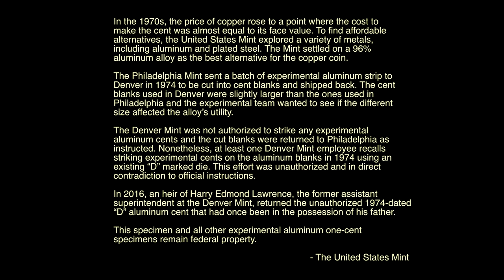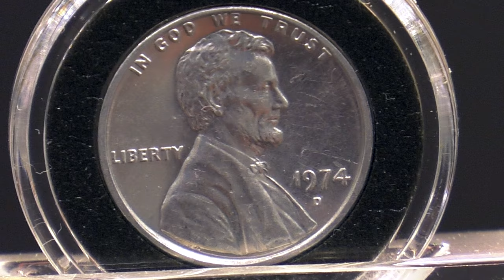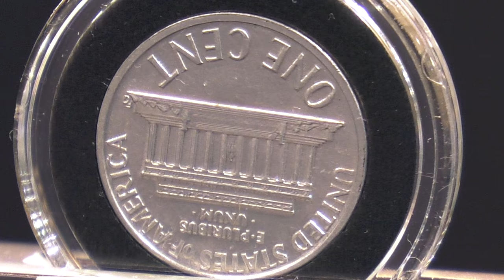CoinWeek: 1974-D Aluminum Cent - 4K Video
At the 2016 American Numismatic Association's World's Fair of Money, the United States Mint gave attendees a chance to view the recently discovered 1974-D Aluminum cent experimental pattern coin.

Originally slated for auction in 2014, the cent was the subject of a multi-year legal dispute between the heir of a Denver Mint official and the United States government.

In 2016, the government prevailed and took custody of the important numismatic rarity.

CoinWeek pointed its camera at the coin as it rotated in its display case.

CoinWeek is the #1 website online for news and information about numismatics.

CoinWeek has also won the NLG Award for best numismatic website 5 years running!

COINWeek is the most advanced independent on-line media source for print and video Rare Coin and Currency news; with analysis and information contributed by leading experts across the numismatic spectrum.

More news and videos about coin collecting at CoinWeek.com!